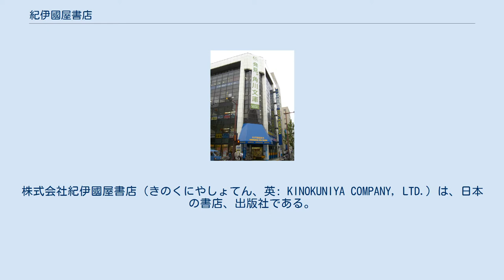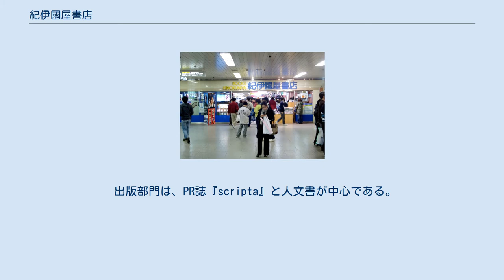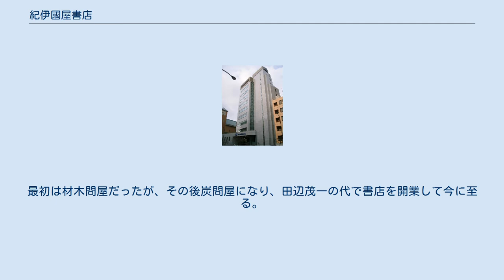紀伊國屋書店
株式会社紀伊國屋書店（きのくにやしょてん、英: KINOKUNIYA COMPANY, LTD.）は、日本の書店、出版社である。
 1927年1月22日創業、1946年1月16日法人設立。
登記上本店は、東京都新宿区新宿三丁目17番7号（新宿本店）。
本社事務所は、東京都目黒区下目黒三丁目7番10号。
ナショナルチェーンとも呼ばれる日本全国に店舗をもつ有力チェーン書店であるのみならず、アメリカ合衆国・東アジア・オーストラリアにも進出している。
 創業者の田辺茂一は、書店業界の実力者および文化人として有名であった。
また、田辺の片腕として活動した松原治はその後、2012年に没するまで日本の書店業界の中心人物として活躍した。
 紀伊國屋演劇賞を主催し、紀伊國屋ホール、紀伊國屋サザンシアター TAKASHIMAYA（タカシマヤタイムズスクエア南館内）と劇場を2か所経営している。
 出版部門は、PR誌『scripta』と人文書が中心である。
他社において「営業部」「販売部」と呼ばれる出版営業を扱う部署は、「ホールセール部」と呼ばれる。
 学術研究用に各種商用データベース (DB) の代理店もしており、1996年に一部のDBにつき丸善・Knight-Ridderと設立したKMKデジテックス（2000年にジー・サーチDialogサービス事業部が承継）に営業譲渡をした。
2012年現在もOCLC FirstSearchなどについて提供中である。
 創業者の田辺家の先祖は、紀伊徳川家の江戸藩邸に勤める足軽で、商売を営むことになった時に屋号として出身地にちなんだ「紀伊國屋」をつけたのが始まりである。
最初は材木問屋だったが、その後炭問屋になり、田辺茂一の代で書店を開業して今に至る。
江戸時代の豪商の紀伊國屋文左衛門とは関係ない。
 日本国内の各店舗の詳細および決済手段として利用できる電子マネーの種類は公式サイト「店舗案内 国内店舗」を、日本国外の店舗は公式サイト「店舗案内 海外店舗」を、大学内の店舗は「店舗案内 大学ブックセンター」をそれぞれ参照。
 紀伊國屋ポイントカード